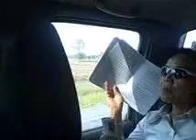Thai song first then Isaan (Lao)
Group of Thai , Isaan Women singing in my car having fun getting ready for New Year, worshiping Jesus and rejoicing in knowing the Living God.